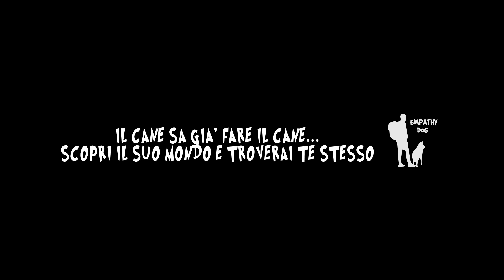Educare il cane non serve: L’esperienza di Michela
Quello che siamo abituati a sentire non è sempre giusto:

La maggior parte delle persone crede che educare il cane voglia dire avere un cane che ti da la zampa, che si mette seduto o che abbaia a comando…

Ma questo non è educare il cane…

Educare il cane vuol dire educarlo a vivere insieme a noi ed essere in sintonia con il nostro mondo, ma sempre rispettando la sua natura e i suoi bisogni.

Michela, come dice nel video, quando è venuta da me per provare il metodo EmpathyDOG®, aveva già chiaro tutto quello per cui mi sono sempre battuto:

“Non voglio educare il cane, voglio educare me stessa!”

Questa frase riassume tutto quello che si dovrebbe fare per vivere una vita insieme ad un cane felice e sereno.

Non servono addestramento o metodi provenienti dalla vecchia educazione cinofila…

Educare il cane non serve…

…quello che serve davvero è imparare e capire come funziona davvero la mente del cane e come comunicare con lui ed entrare in sintonia con lui in modo totalmente empatico.

Solo così avrai la possibilità di creare un rapporto basato sull’amore e sulla fiducia

Il tuo cane ti ascolterà solo quando avrà capito di potersi fidare di te e ti riconoscerà come suo leader.

Se vuoi scoprire come imparare a comunicare e a farti ascoltare dal tuo cane senza usare i classici metodi di addestramento, clicca qui sotto e inizia il tuo percorso in Dog Trainer Academy, l’Academy per vivere felici insieme al proprio cane grazie al metodo EmpathyDOG®.

Alla Vostra Felicità

Chris